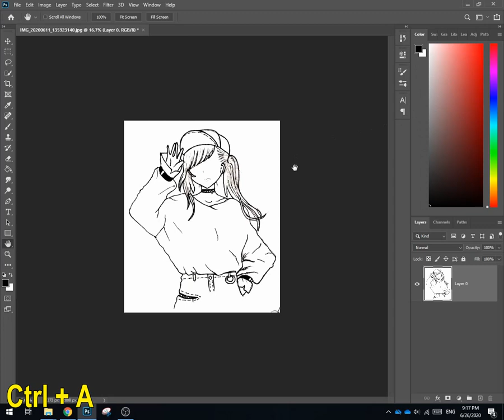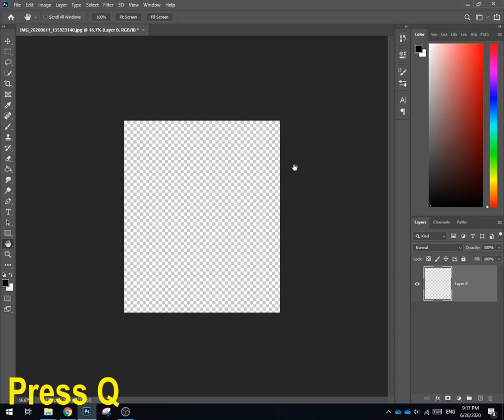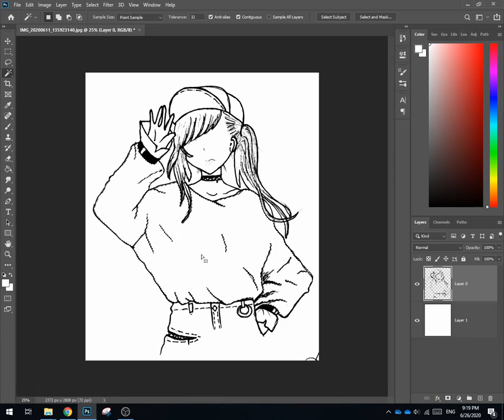Learn how to remove BACKGROUND from line art + COLOR | Areeb Productions | digital painting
Bonus: I will show you how to Color the extracted line!

The steps to separate the line art in photoshop are:
1. Unlock Layer
2. Select All (Ctrl+A)
3. Cut (Ctrl+X)
4. Quick Mask (Q)
5. Paste (Ctrl+V)
5. Quick Mask (Q)
6. Invert Selection (Shift+Ctrl+I)
7. Fill with black (Shift+F5)